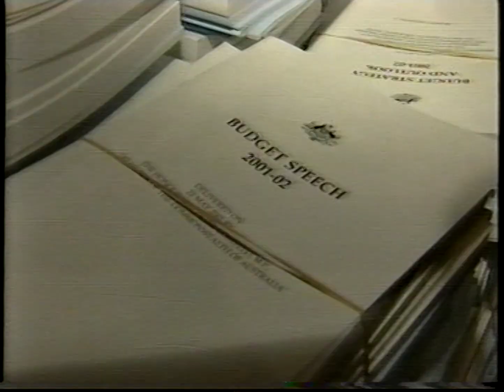National Nine News - 7:30pm News Update (22.5.2001)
With Jim Waley. Recorded off Channel Nine Sydney on Tuesday the 22nd of May 2001.